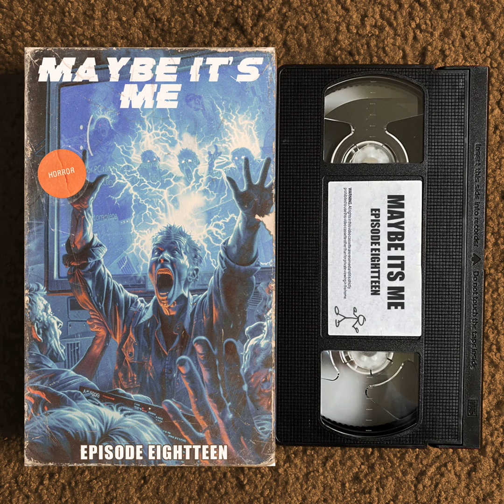Podcast Version Episode 18: The world ended....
🎙️ Episode 18 of Maybe It's Me is here! This week, Nic and Devon catch up and prepare to say goodbye to Devon as he gets ready for his week-long trip to California. 🌴✈️

In a heartfelt segment, Nic shares a touching story about his first father-son moment that you won't want to miss. ❤️👨‍👦

Plus, Paul surprises the guys with a new, fun game that stirs up a bit of controversy and plenty of laughs. 🎮😂

Tune in for an episode filled with emotional moments, exciting updates, and friendly debates. Don't miss out! 🚀🔥